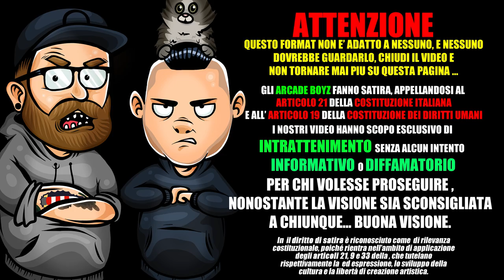TREDICI PIETRO - PIZZA E FICHI | RAP REACTION 2018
gli ARCADE BOYZ fanno la rap reaction al nuovo singolo di TREDICI PIETRO dal titolo PIZZA E FICHI prodotta da MONKEY ( e si... questo e' il figlio di GIANNI MORANDI )